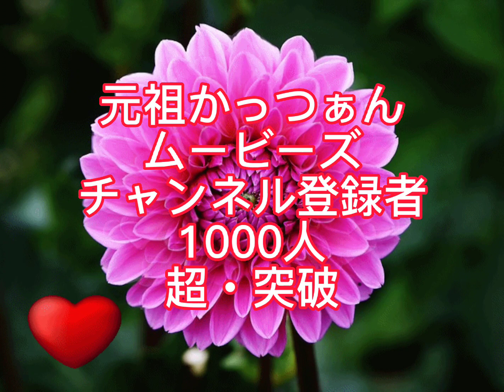元祖かっつぁんムービーズ チャンネル登録者数 1000人超・突破。